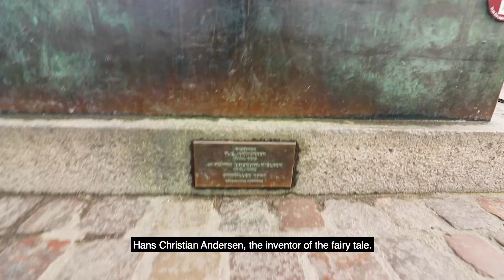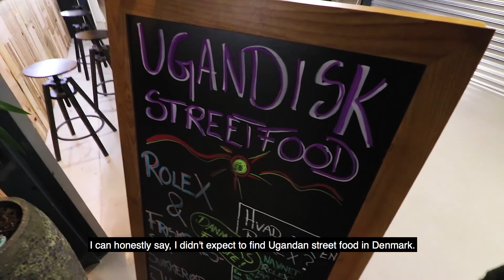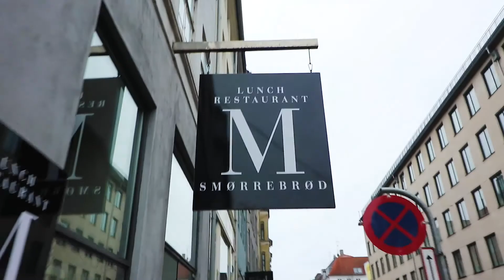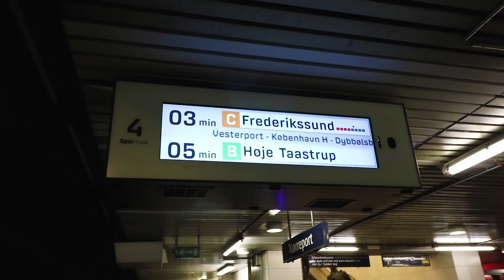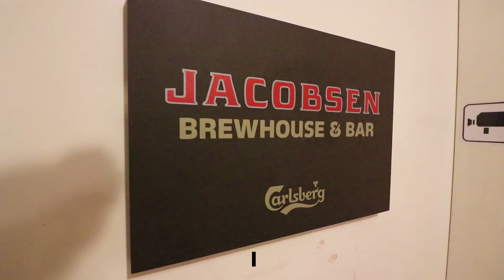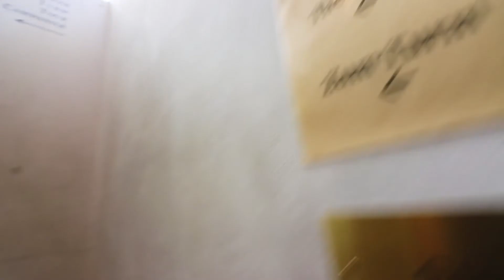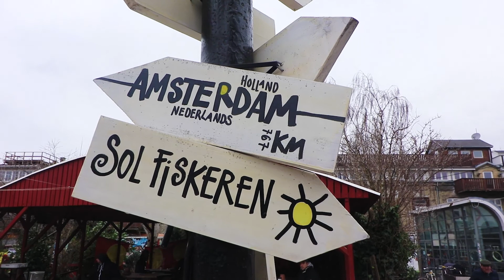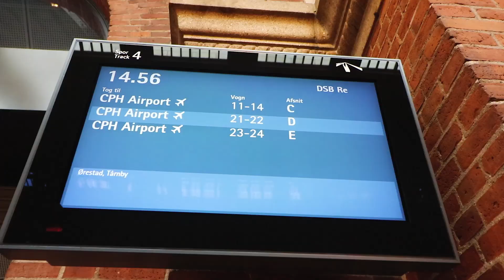OUR FIRST TIME IN COPENHAGEN // A weekend in Denmark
Join us for our first trip to Copenhagen where we are greeted with pastries, sausages and a lot of rain (plus some really beautiful locations!).

Over this three day trip, we explore the colourful docks of Copenhagen, the Freetown of Christiania and take a look at the royal palaces. The weather was pretty terrible for most of the weekend but we found plenty of delicious food to keep us warm!

They're an incredible platform for finding fresh new music for videos, so check them out

- CAMERA SETUP -
Canon 80D
Canon 10-18mm F/4.5-5.6 IS STM
Canon 18-135mm F/4.5-5.6 IS

We're a backpacking couple from the UK and we've been travelling together for nearly five years. During that time we've visited more than 20 countries and have fallen in love with the backpacking lifestyle and we want to show YOU how amazing (and cheap!) exploring the world can be.